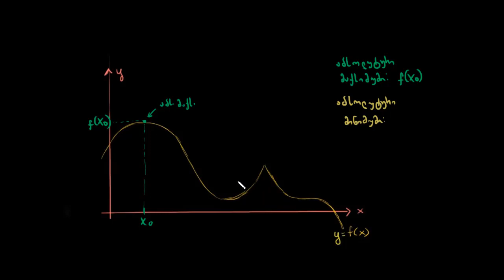კრიტიკული წერტილების გაცნობა